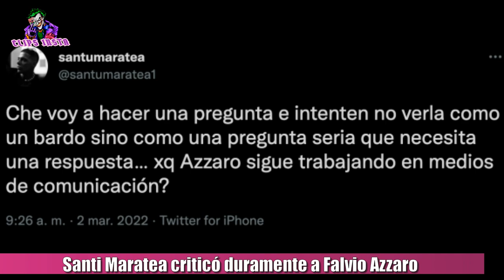LAS DURAS CRITICAS DE SANTI MARATEA CONTRA FLAVIO AZZARO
El influencer abrió el debate en Twitter al preguntarles a sus seguidores por qué el conductor, pese a sus dichos, sigue al frente de un programa de tevé. Flavio Azzaro opinó sobre el aberrante y condenable episodio grupal que una chica sufrió en Palermo, generando una ola de repudio y Santiago Maratea le dedicó un fuerte mensaje en las redes sociales. Desde Twitter, Santi escribió: " Che, voy a hacer una pregunta e intenten no verla como un bardo, sino como una pregunta seria que necesita una respuesta. ¿Por qué Azzaro sigue trabajando en medios de comunicación?", indignado porque el periodista está al frente de un programa en Crónica.

TAGS
santi maratea azzaro,flavio azzaro,azzaro palermo,santi maratea vs flavio azzaro,santi martea y flavio azzaro,azzaro reaccion,santi maratea instagram,santi maratea historias,santi maratea historias de instagram